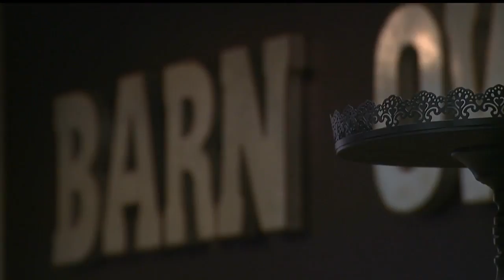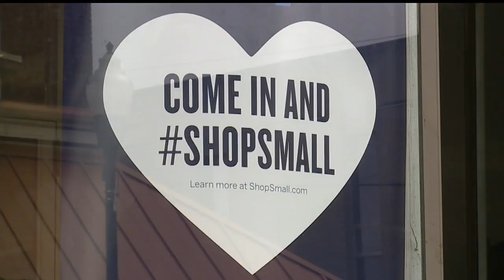Sharon shops aim to take advantage of Small Business Saturday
Gallery 29 welcomed many customers, while Barn Owl held its grand opening.